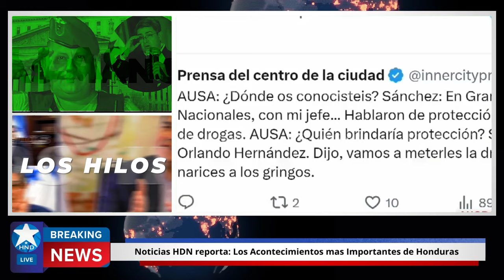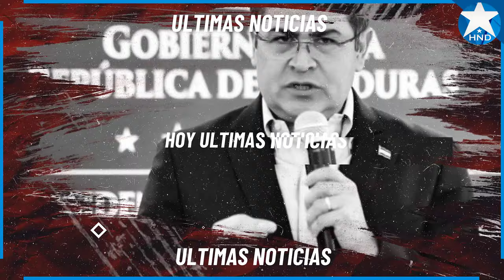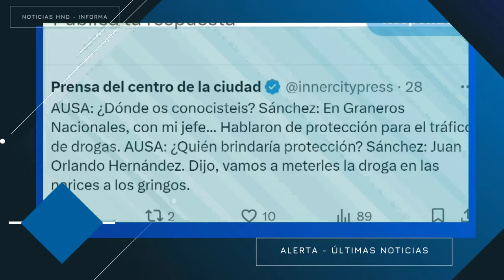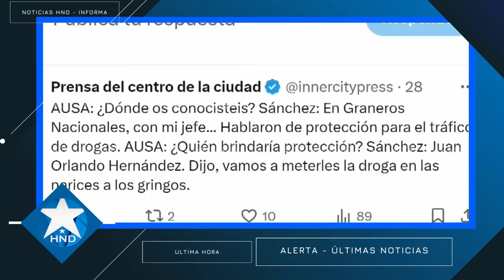Noticias Honduras 25 de febrero 2024, Ultimas Noticias Honduras 25 de febrero 2024, HONDURAS HOY